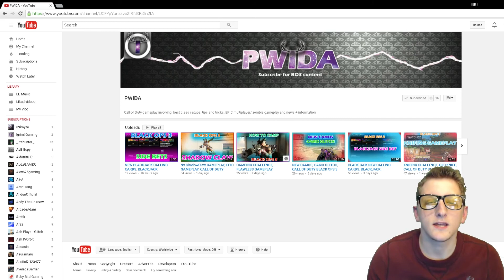100 Subscriber Giveaway Winner !!!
EB Social media links!!!

Gamer Crate Link!!

Check out ForThePacks!!!